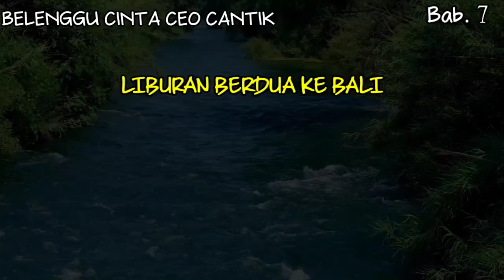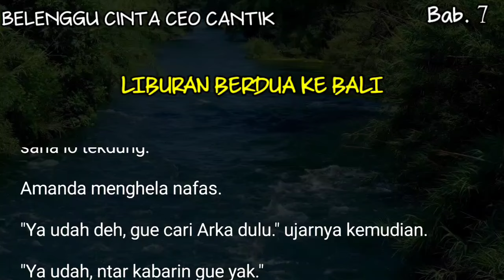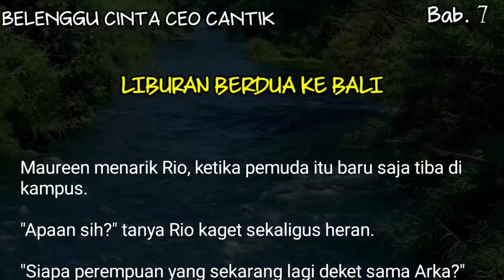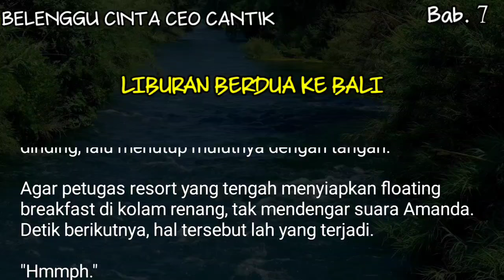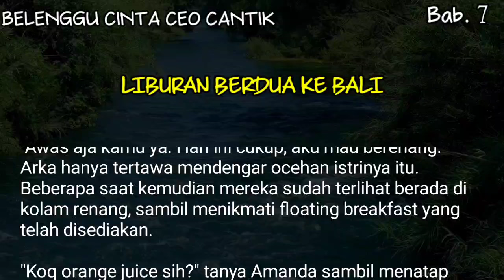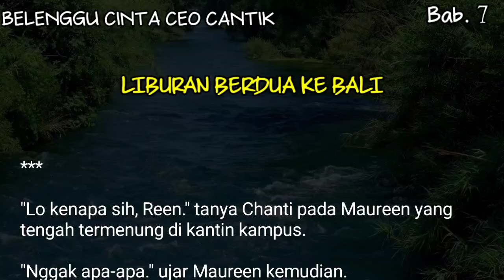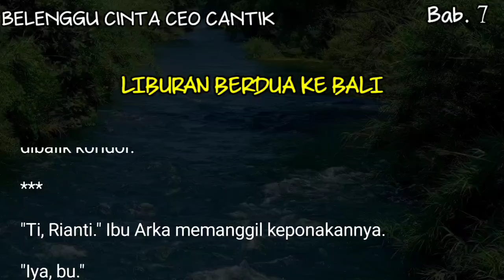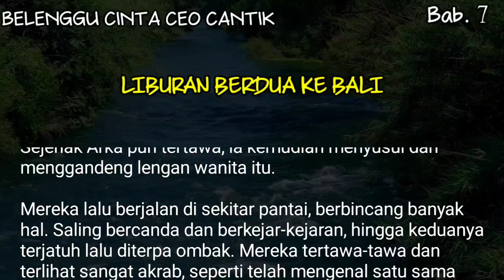Bab#7 - Liburan berdua di bali